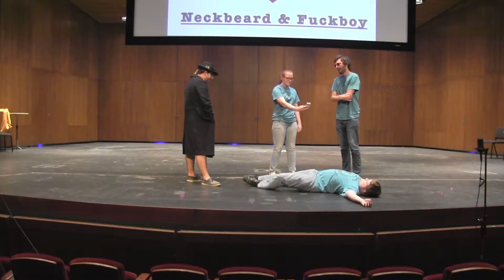Neckbeard and Fuckboy